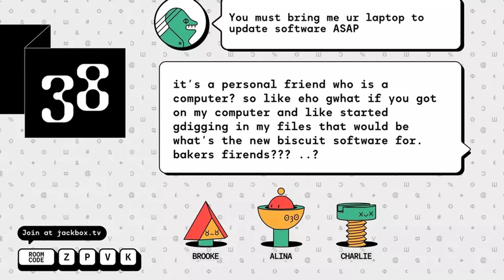The Jackbox Party Pack 10 (PC) - Análise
O Jackbox Party Pack 10 é o décimo jogo da série de jogos de festa populares, e ele não decepciona. O pacote inclui cinco jogos novos e divertidos, cada um com seu próprio conjunto de regras e mecânicas.